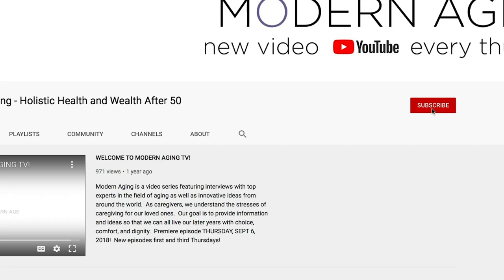Over 50 And Want To Stay Young and Healthy? Do This.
There are some key secrets to maintaining youthful energy as we age.  Movement or exercise - it can be yoga, pilates, walking, running, biking, whatever gets your body moving is key.   That combined with some basic strength training is important as we continue to lose muscle mass as we age if we do nothing.   We want to make sure we maintain the right mindset.  Meditation and the desire to keep learning is a great way to keep our minds working.  Nutrition of course is also a key component to healthy aging.  Less sugar, more real food.  Tons of fruits and vegetables will help your bodies not only obtain the nutrients they need, but it will also give you the energy you need to maintain an active lifestyle.

If you don't use it, you will lose it.

Read more about Wellness and Healthy Aging Coach Cathy Richards